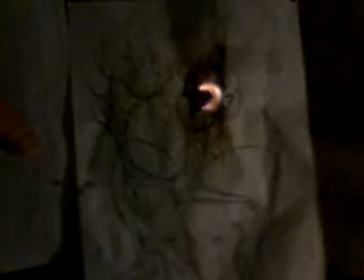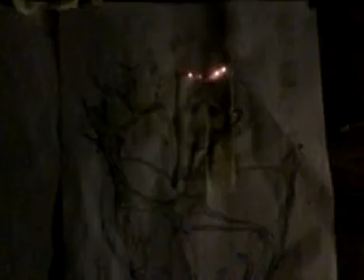∞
start a fire